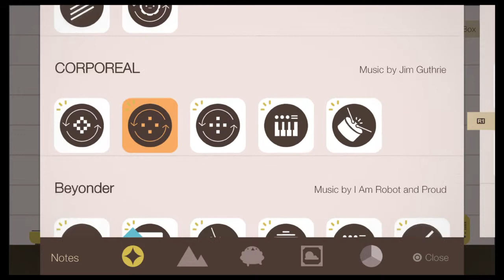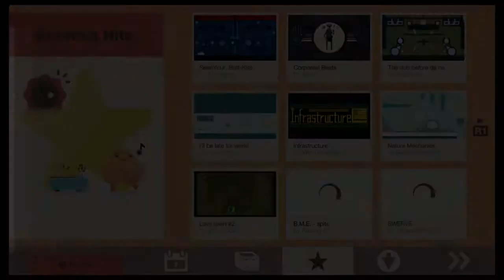Sound Shapes chankron style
Yea